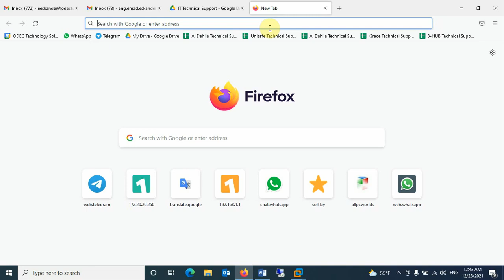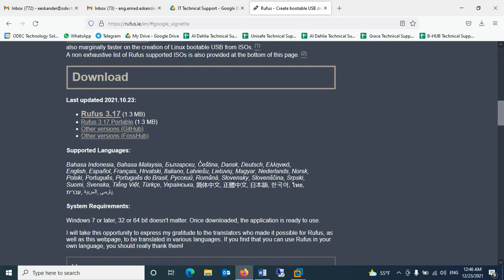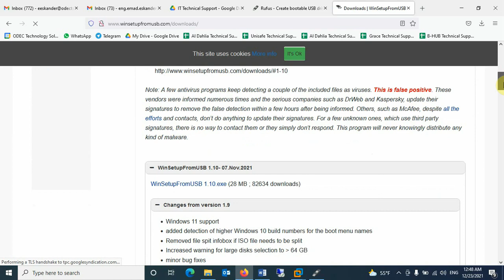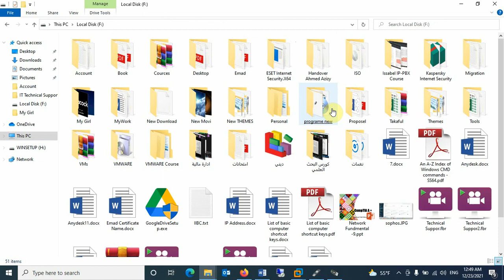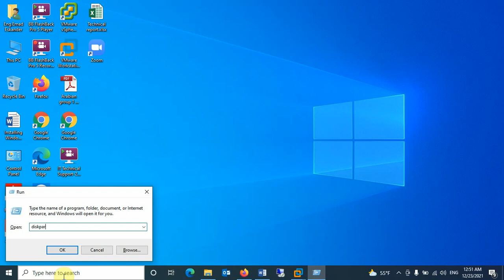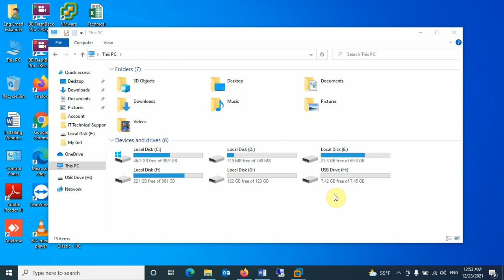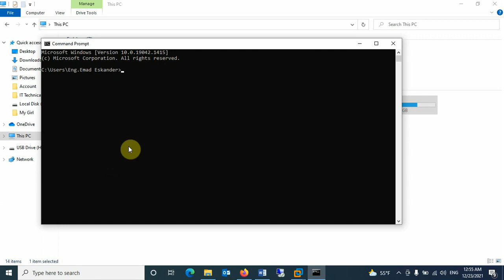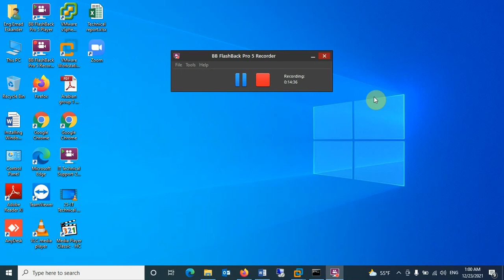26-IT Technical Support (Lecture 26) By Eng-Emad Adel Eskander | ARABIC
26-IT Technical Support (Lecture 26) By Eng-Emad Adel Eskander | ARABIC